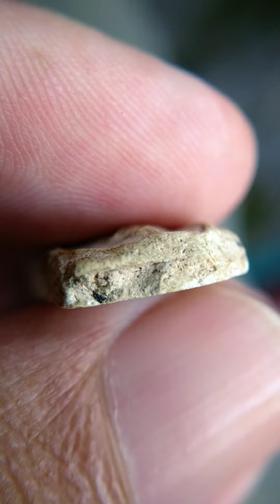พระสมเด็จ พิมพ์คะแนน หลังปั๊ม คง.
พระสมเด็จ พิมพ์คะแนน
หลังปั๊ม คง.